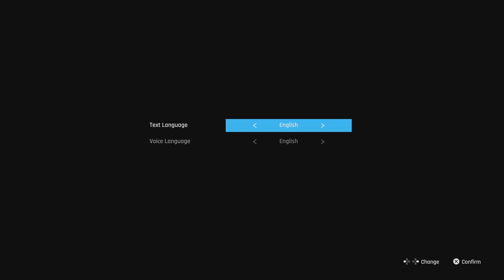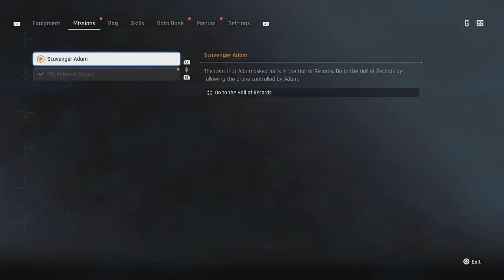Unedited version of [stellarblade ]